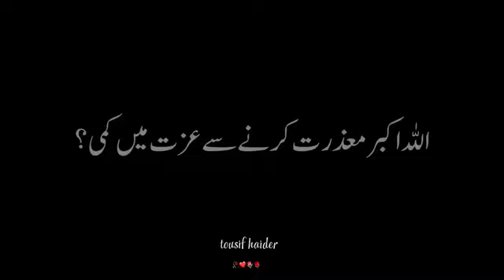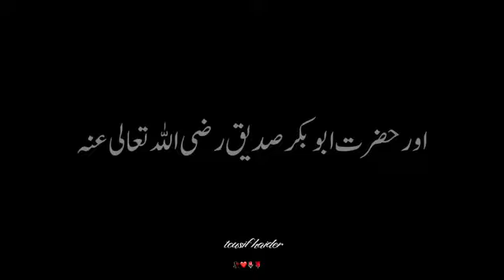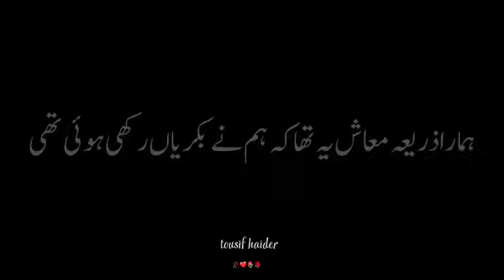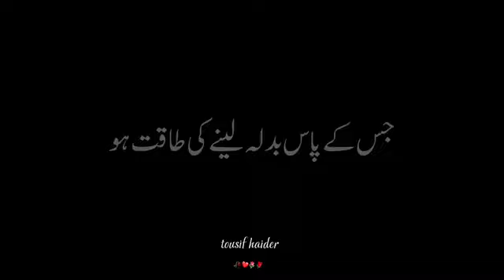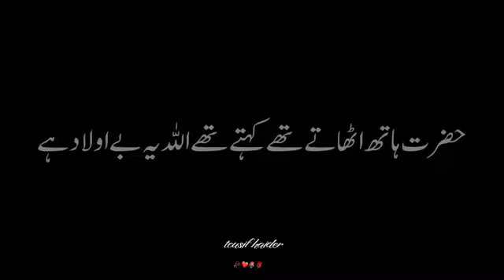Mere Nabi Pak ﷺ Ne farmaya hai 3 kaam kro🥀 New Islamic Whatapp Status ❤️ By Peer Ajmal Raza Qadri